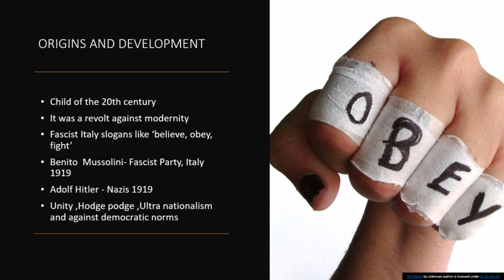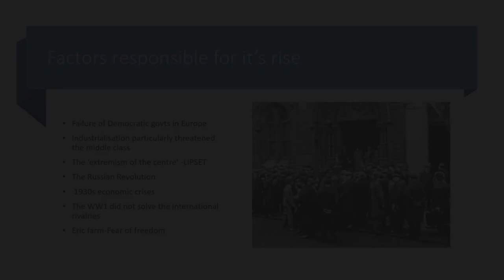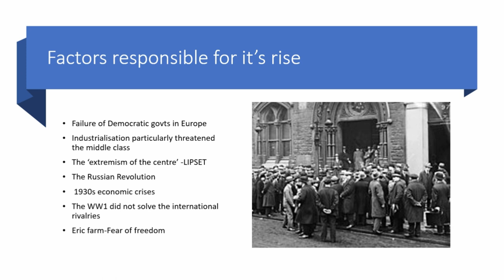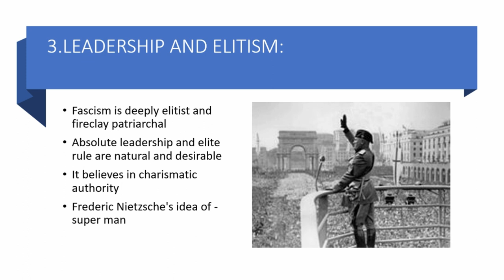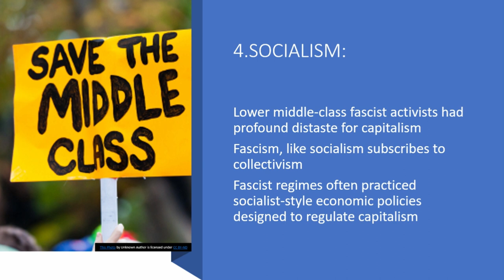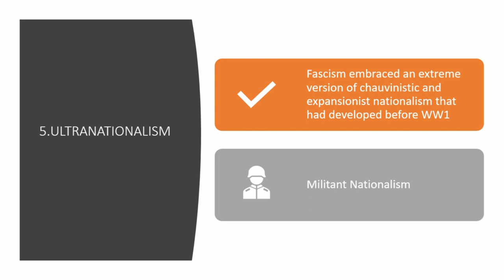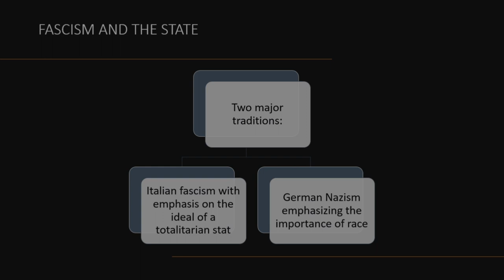What is Fascism ? | Who is Fascist ? | Ideology | फासीवाद क्या है? | फासीवादी कौन है? |Dictatorship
Title: What is Fascism? | Explained by Sandeep Singh

Description:
Hello friends, I am Sandeep Singh and today we will talk about fascism. Fascism is an ideology that emerged in the last century during the reign of Hitler and Mussolini. Let's try to know what fascism is, what is its history, and why this ideology is considered so controversial.

Topics Covered in This Video:
Introduction to Fascism: Introduction to Fascism and its key features.
Historical Context: Historical context of fascism and its rise.
Key Thinkers and Influences: Important thinkers and their influence.
Core Tenets of Fascism: Key principles of fascism such as anti-rationalism, ultra-nationalism, and anti-democratic ideology.
Socio-Political Climate: Social and political conditions responsible for the rise of fascism.
Fascism and the State: Relationship between the state and fascism.

Why Watch This Video:
Educational Content: Comprehensive understanding of fascism and its historical background.
Philosophical Insights: Analysis of important ideologies and their influences.
Contemporary Relevance: Relevance of fascism in modern society and its dangers.

Key Points Discussed:
Introduction to Fascism:
Origins: Fascism emerged in the early 20th century, particularly under the leadership of Benito Mussolini in Italy and Adolf Hitler in Germany.
Definition: Fascism is an authoritarian and nationalist ideology that emphasizes the supremacy of the state rather than individual rights.

Historical Context:
Socio-Political Climate: Fascism emerged during the time of social and political unrest following World War I.
Economic Factors: Economic instability and unemployment also played an important role in the rise of fascism.

Key Thinkers and Influences:
Benito Mussolini: Italian fascist leader who laid the foundation of fascism.
Adolf Hitler: Leader of the Nazi Party in Germany who took fascism to a new height.
Influences: Contributions of various philosophical and political thinkers that influenced fascism.

Core Tenets of Fascism:

Anti-Rationalism: Against rational thinking, emphasis on emotions and antiquity.

Ultra-Nationalism: Extreme nationalism, in which the superiority of one's own country and race is promoted.

Anti-Democratic: Opposition to democracy, support for single party rule and dictatorship.

Leadership and Elitism: Belief in the supremacy of the leader and superiority of a particular class.

Fascism and the State:

State Supremacy: Supremacy of the state and suppression of individual rights.

Totalitarian Control: Totalitarian control of the state and abrogation of freedom.

If you want to know more about fascism and understand other political and philosophical ideologies, subscribe to our channel and press the bell icon so that you can get notifications about new videos.

Timestamps:
0:00 - Introduction to the ideology of fascism and its historical context
0:20 - Origins and socio-political climate leading to the rise of fascism
1:00 -Influence of thinkers
1:30 - Factors responsible
2:10 - Key tenets of fascism: Anti rationalism, ultra-nationalism, and anti-democratic
2:30 -Anti rationalism
2:53- Struggle
3:10 -Leadership and Elitism
3:30 -Socialism
4:10 - Fascism and state